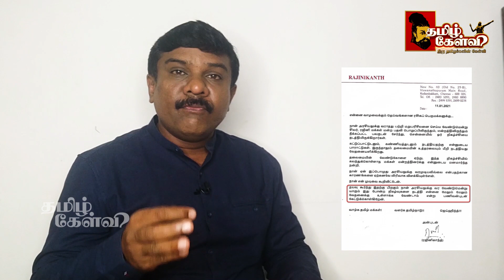ரஜினி ரசிகர்கள் ஆர்ப்பாட்டம் ..நிதி எங்கிருந்து வருகிறது ? இயக்குவது யார் ? | Rajini Fans